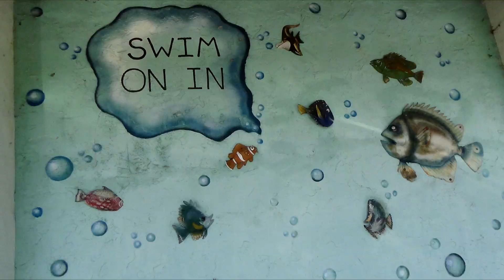Dinosaurs 🦖 & Zoo Animals 🦓 Part 2 [Boyett's Grove And Citrus Attraction]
Had a lot of fun at Boyett's Grove and Citrus Attraction. There aren't too many things to do in Brooksville, so it's great to find a zoo and mini golf spot so close to home. The animals are fun to see, loved the tortoise!

Planning on buying anything from Amazon? Even if you don't buy anything specifically in this store, but decide to buy something else on amazon, it will still track it as a referral, which still helps. Thanks in advance

Vlogging every day for a year in 2015 to keep myself motivated and to have something to look back on in the future.